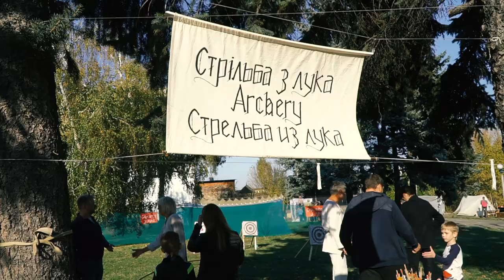Лицарський турнір пам'яті Максима Шимка у Вінниці 2019 рік